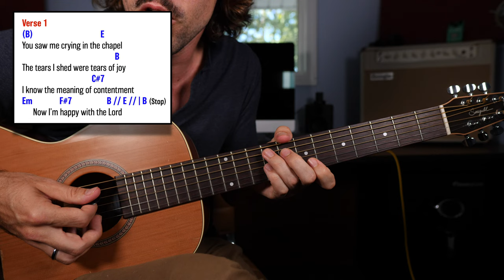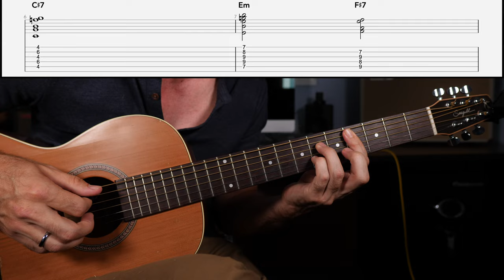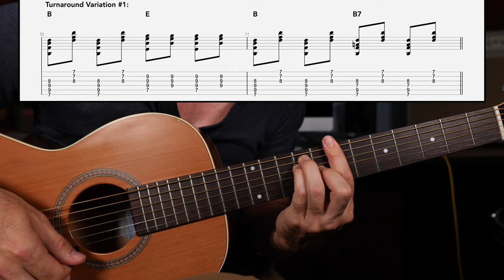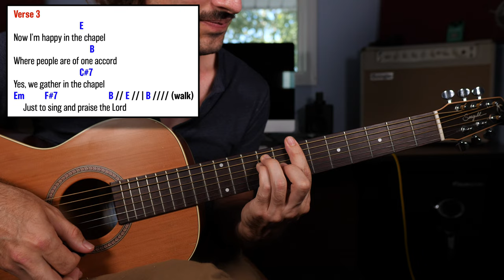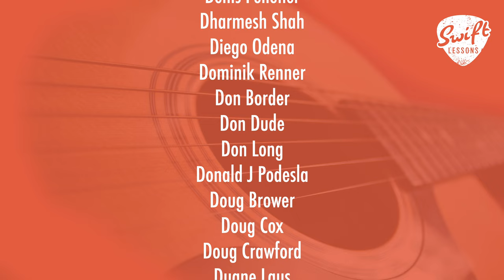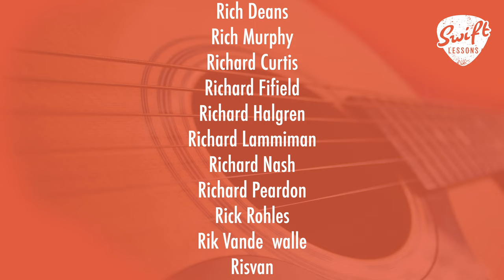Elvis Presley "Crying in the Chapel" Guitar Tutorial + Tabs!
Hello friends,
Today I'm so excited to return to making song tutorials! For today's session, I've broken down another classic Elvis tune titled "Crying in the Chapel." We'll use this beautiful spiritual to strengthen our barre chord technique, while focusing on the elements of drama and dynamics with our vocal and guitar work. Let's get started!

Navigation:
0:00 - Introduction
1:05 - Demonstration
3:45 - Verse #1
7:15 - Verse 2 (Review)
8:10 - Chorus Sections
10:37 - Outro Section
12:57 - Final Thoughts